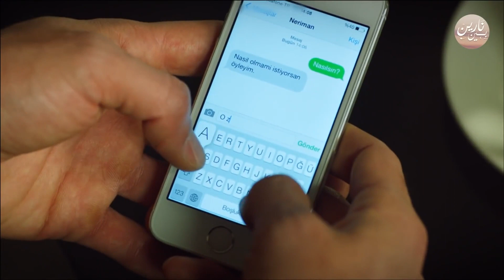نيريمان وماكيت يرسلان رسائل نصية! | مسلسل فاتح حربية